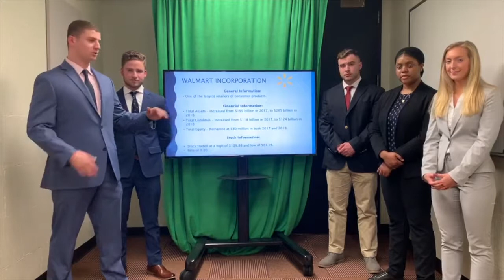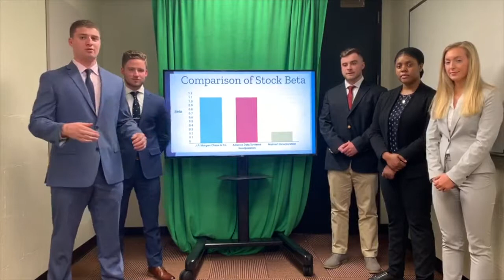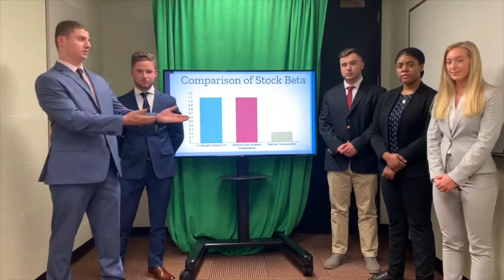B300 Financial Advisors - Presentation to Manuel Rodriguez